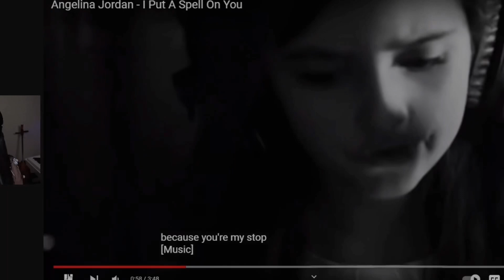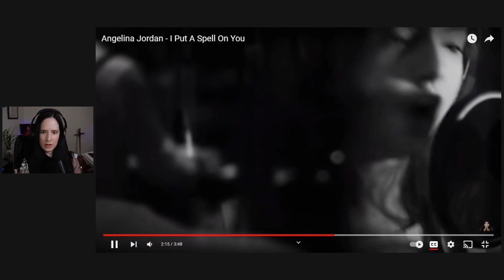Vocal Coach Reacts- “I put a spell on you” ANGELINA JORDAN- Reaction & Vocal Analysis 🤯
It's a pleasure to react to the wonderful Angelina Jordan. Today I will be reacting and analyzing her at 9 years old singing "I put a spell on you". Amazing!
Please visit:
Artist's Channel:

BOOK A VOICE LESSON with Dr. Marisan

FREE PDF's:
CONTACT Dr. Marisan
ABOUT
Mezzo-soprano and vocal coach, Dr. Marisan, has several degrees in music, vocal performance, vocal pedagogy, and music business from the New England Conservatory of Music, Hugh Hodgson School of Music, and Berklee College of Music.  She has performed in Europe, Asia, North and South America, and the Caribbean in more than 13 languages. Dr. Marisan loves all genres of music and wishes to unite people through song!
MISSION
Hi I'm Dr. Marisan and in this channel I help you find your voice and master singing in a safe and healthy way. Be it through reaction/analysis of great singers, mini vocal technique videos, or covers.
It is my passion sing and  help up-and-coming singers achieve success. After more that 15 years of professional singing, teaching and finishing a Doctorate of Musical Arts in Vocal Performance I want to continue to share my love of singing with you. ❤️
FEATURED ARTISTS:
Artists: Angelina Jordan
Composer:
Song: I put a spell on you
WEBSITES
DYNAMIC VOCAL INSTITUTE: